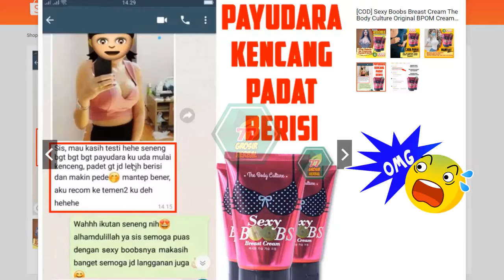TERBUKTI!! Sexy Boobs Cream Pembesar Payudara Alami Tanpa Efek Samping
Sexy Boobs Breast Cream merupakan krim perawatan payudara yang membantu merawat kelembaban dan kekencangan kulit payudara serta membantu merawat payudara tampak besar dan kencang.

Manfaat Sexy Boobs Breast Cream :
1. Meningkatkan ukuran payudara dengan cepat dan efektif
2. Menjaga elastisitas kulit payudara
3. Mengencangkan payudara kendur pasca menyusui
4. Membantu melancarkan peredaran darah di sekitar payudara